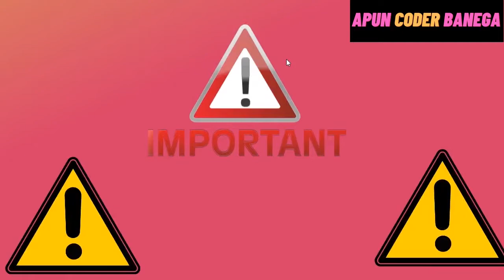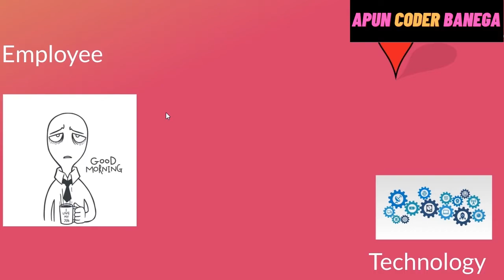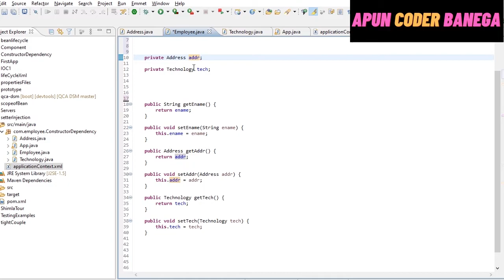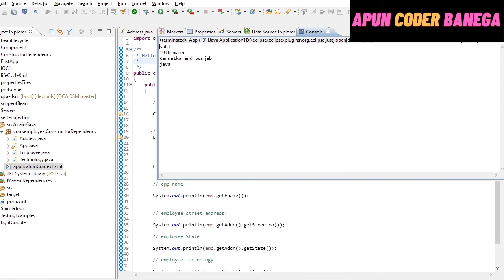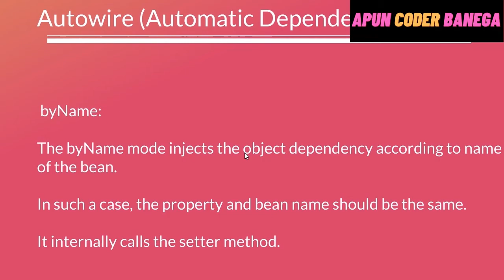Spring Framework tutorial | Autowiring in Spring with Example | byType | byName | LEC 10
Welcome to java spring tutorial series by ApunCoderBanega.We have started spring framework tutorials and soon will be releasing hibernate tutorial.
All tutorials are done using  Maven.

Hope you will like our spring framework tutorial series ..

Spring is easy to learn You will enjoy it !